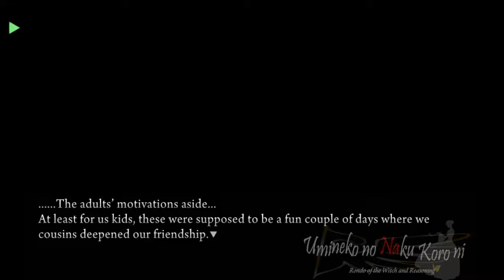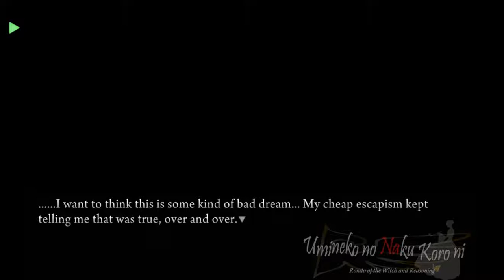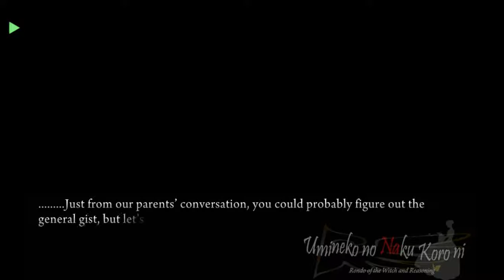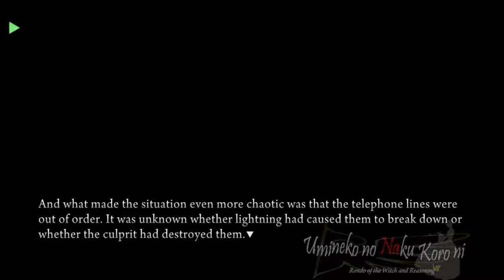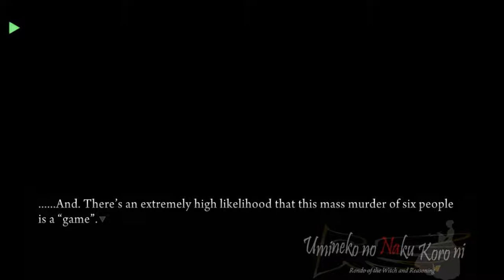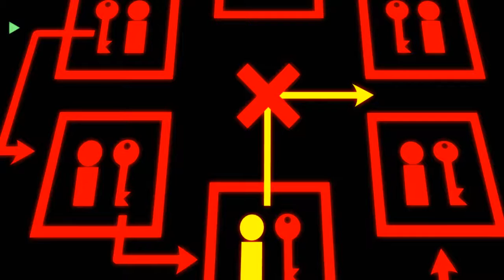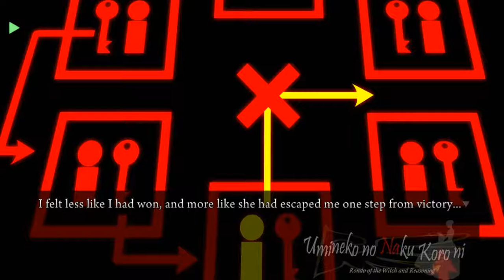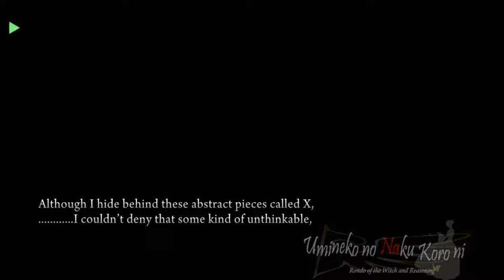UMINEKO PORT EPISODE 3 PT9